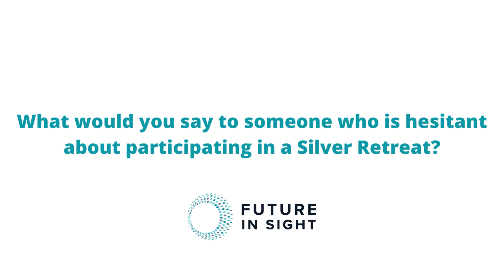Silver Retreat Testimonial: Cherie Senz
Cherie Senz shares some of her favorite moments from the Silver Retreat!

This video was filmed at the June 2023 Silver Retreat.

Future In Sight is a nonprofit organization dedicated to transforming the lives of those who are blind or visually impaired and their families. We provide a range of services in education, rehabilitation, and social services to infants and toddlers, children (3-21), adults, and seniors.

We offer our clients a holistic continuum of care that includes counseling, group therapy, occupational therapy, low vision therapy, vision rehabilitation therapy, orientation and mobility training, education services, and technology training.

To learn more about our services, please visit: futureinsight.org